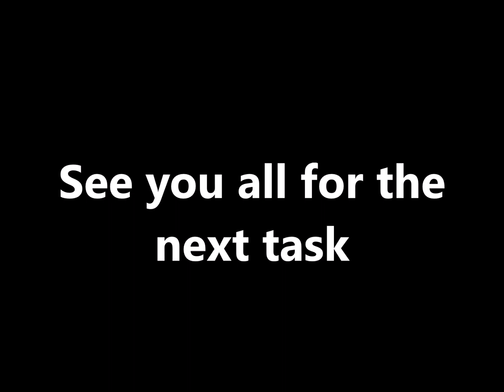February 2019 task by Hannan Wardah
This task was given as to complete 4hours parents' contribution per month in PERMATA activity. Chills my Hannan. You're the best.